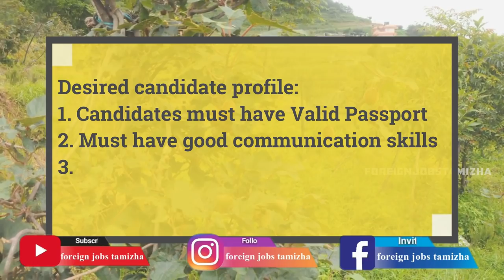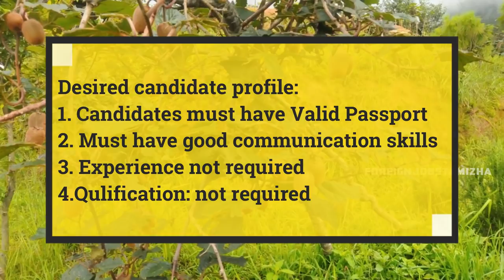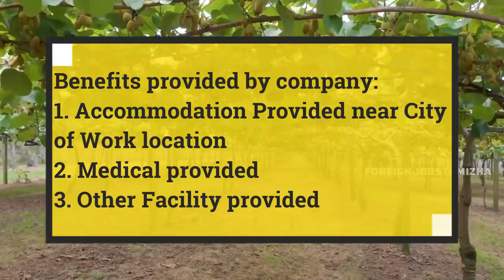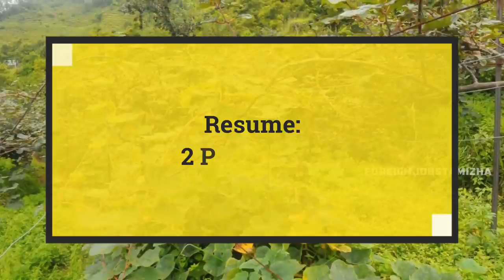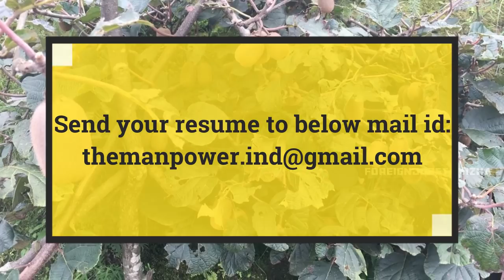New Zealand Kiwifruit Farm Jobs|Unskilled Jobs|நியூசிலாந்தில் கிவி பழ பண்ணையில் வேலைவாய்ப்புகள்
நியூசிலாந்தில் கிவி பழ பண்ணையில் லேபர் வேலைவாய்ப்புகள் New Zealand Kiwi Fruit Farm Jobs Unskilled labour jobs

Company:
kammi produce limited
New Zealand
Kiwi Picker & Packers

Desired candidate profile:
1. Candidates must have Valid Passport
2. Must have good communication skills
3. Experience not required
4.Qualification: not required

Benefits provided by company:
1. Accommodation Provided near City of Work location
2. Medical provided
3. Other Facility provided

Average Salary:
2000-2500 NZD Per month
In Indian rupees:
1,30,776 /-

Age limit:
21 – 40 Years

Thanks friends.